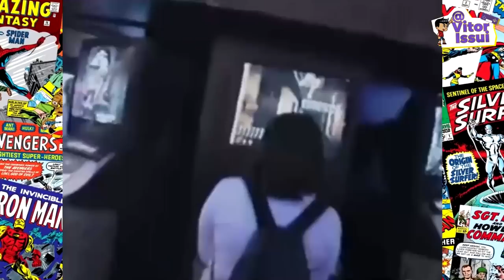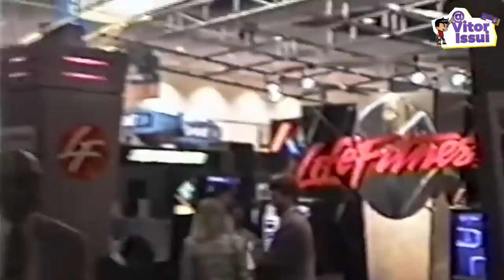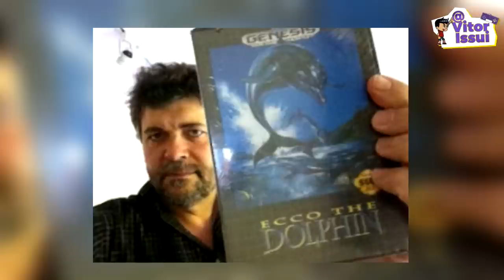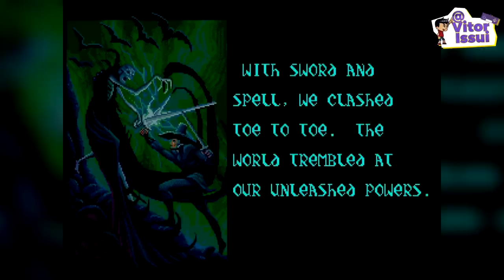Como Foi Feito Chakan: The Forever Man